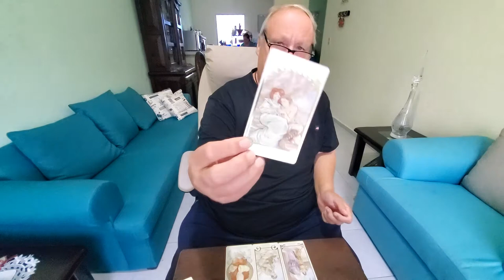Capricorn Singles Tarot Love Read "Meet the Soulmate" 1st half of October 2021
Tarot Capricorn Singles Reading for 1st-15th October 2021 the Meet the Soulmate read an always positive reading simply describing the one who is right for you
They had a good childhood with a strong, single parent who did a great job in some manner devoting their life to them,  Capricorn. They were an only child and were close to a grandmother or an aunt who co-raised them and also doted upon them. Look for a Leo Sun, Taurus Moon and a Venus in Leo and Mars in Gemini in their natal chart.